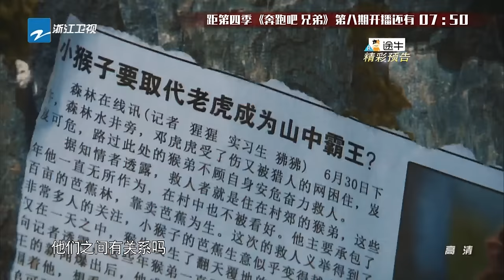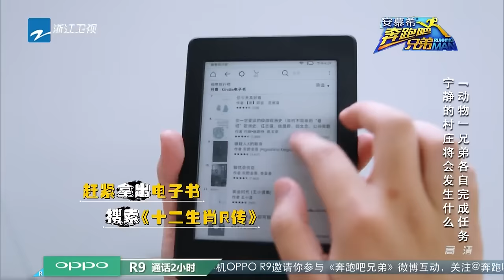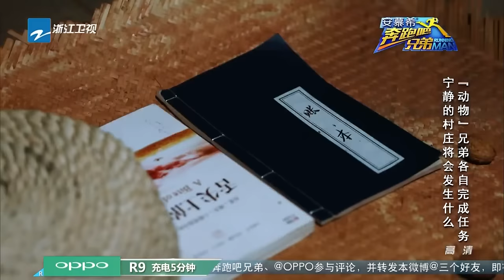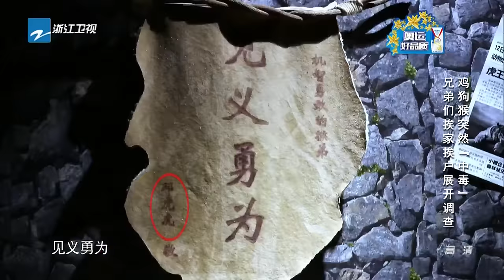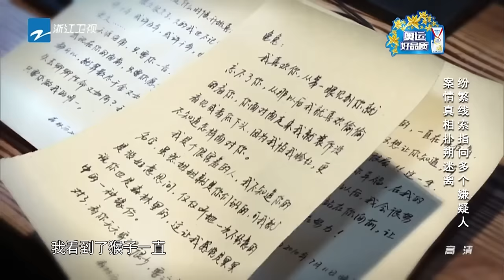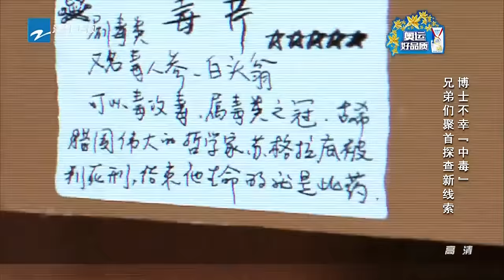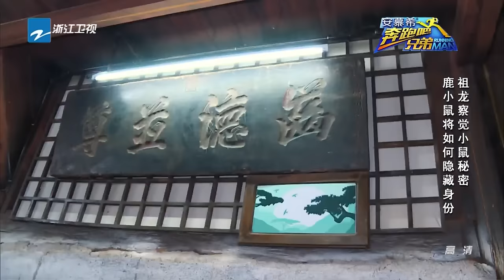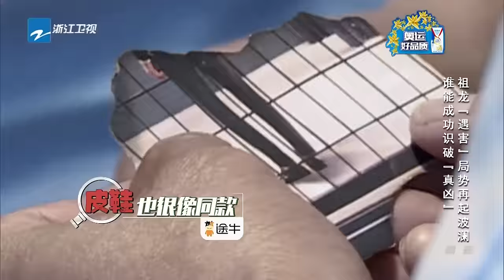[ENG SUB FULL] Running Man China S4EP8 20160603【ZhejiangTV HD1080P】Ft. Su Youpeng, Zhang Hanyu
Running Man was originally classified as an "urban action variety"; a genre of variety shows in an urban environment. The MCs and guests complete missions at a landmark to win the race. The show has since shifted to a more familiar reality-variety show concept focused on game show games.

The format of this show is to complete several missions to win the prizes and avoid punishment. The season 4 original cast members are Angelababy, Lu Han, Deng Chao, Zheng Kai, Jerry Lee, Wong Cho Lam, Chen He. Each episode will invite trending guest stars.

Running Man China Season 4 is now broadcasting on Zhejiang TV every Friday night.